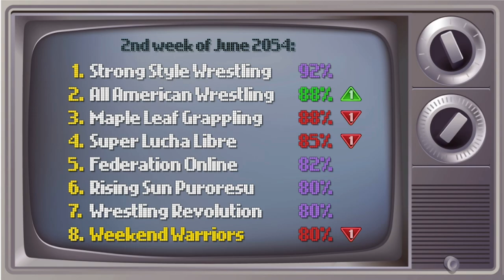🗣 WW Heavyweight Championship Match‼️‼️‼️